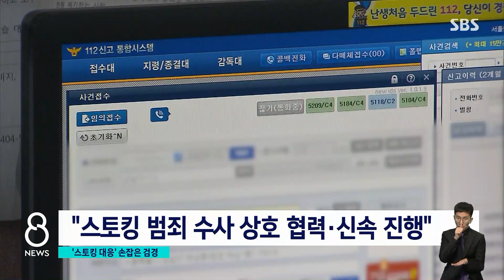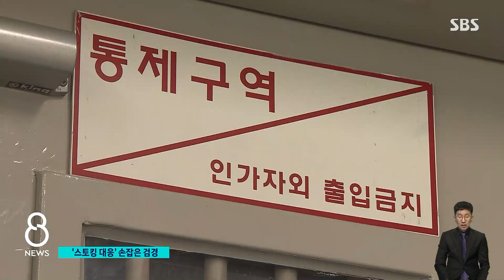스토킹 대응 검경 협의체 신설…지난 사건들도 전수조사 / SBS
스토킹 범죄 끝에 피해자 또는 그 가족을 숨지게 한 사건은 지난해만 해도 여러 건이 있었습니다. 그때마다 잔혹한 범행을 막아야 한다는 목소리가 되풀이됐지만, 우리 사회는 또다시 범죄 피해자를 지켜주지 못했습니다. 수사당국의 소극적 대처에 대한 비판이 커지자 경찰과 검찰이 앞으로는 협의체를 만들고, 지난 사건들도 다시 들여다보기로 했습니다.
자세한 내용, 이성훈 기자가 전하겠습니다.